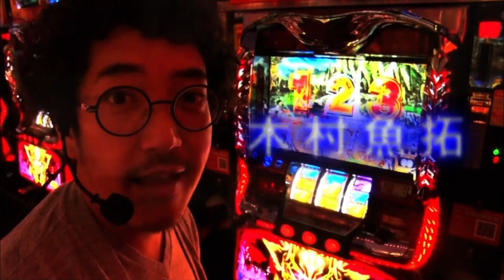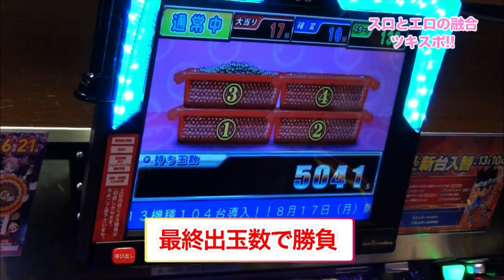【パチンコ巨人の星】魚拓今回たのむわよ！男子も女子も見たくなる！そんなスレンダー美女【若月まりあ04】【木村魚拓】【成瀬心美】【ツキスポ】【政重ゆうき】【ぱちんこ】【切り抜き】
SITE777TVｰYouTubeチャンネル（@SITE777TV）公認特選切り抜き動画です。ゲストは細身美女❤︎

※視聴はプレミアム会員限定

＊＊＊DDP Entertainment＊＊＊

■新作
Maika（水上真里）

■準新作
涼川絢音

■特選女優
上原亜衣